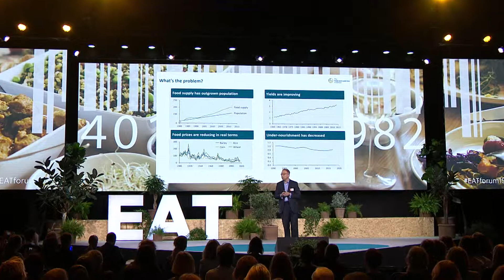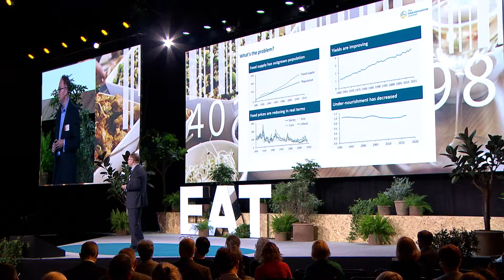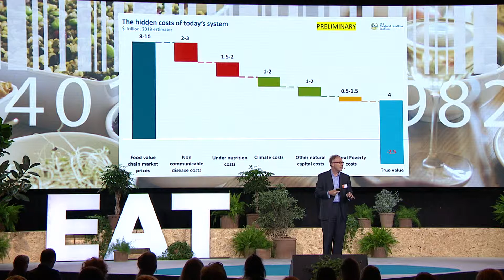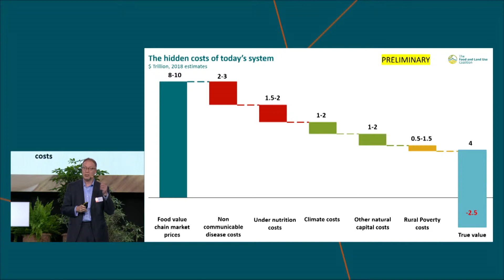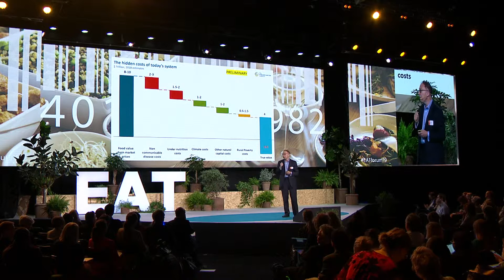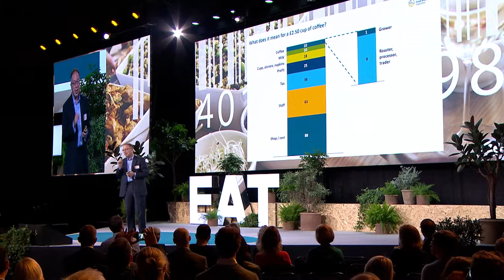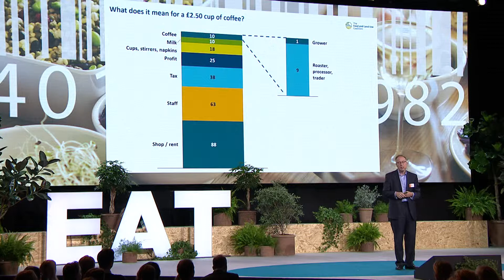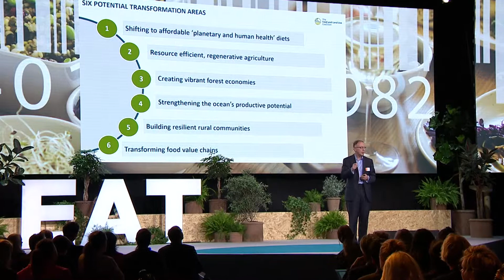The Needed System Change | Jeremy Oppenheim | EAT Forum 2019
Jeremy Oppenheim from Systemiq, here speaking on the main stage at EAT Stockholm Food Forum 2019 – a conference gathering 1000 scientist, leaders and policymakers to transform the global food system.

For more, visit eatforum.org.